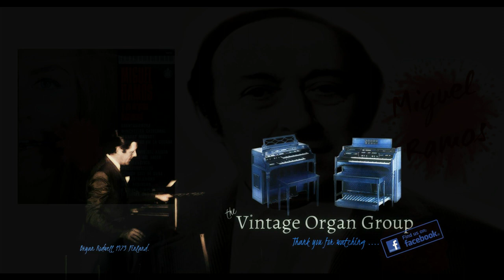20 Minutes of Miguel Ramos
Spanish organist Miguel Ramos plays easy listening organ with orchestra - Hammond X-66